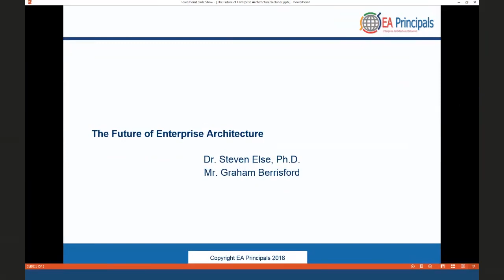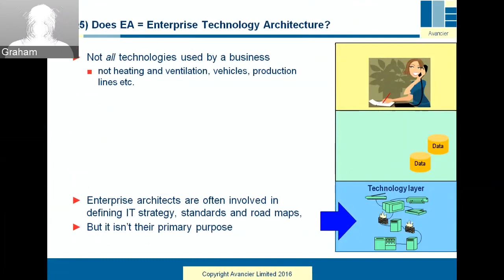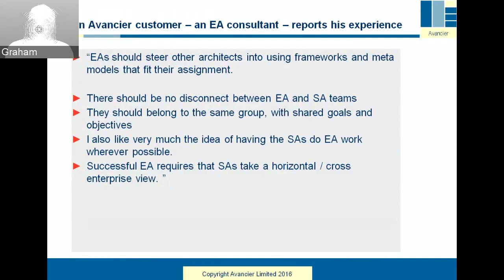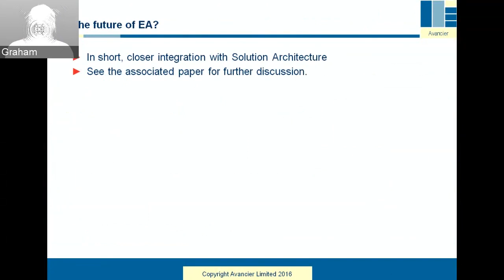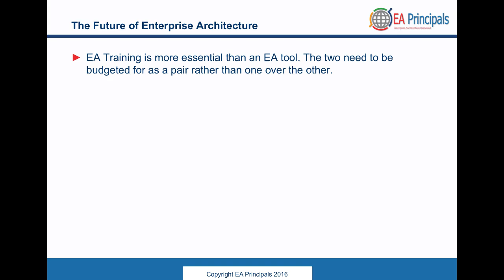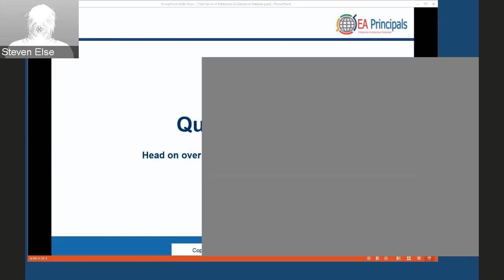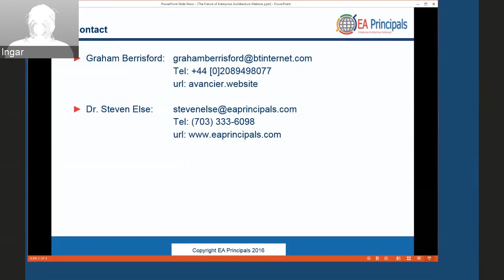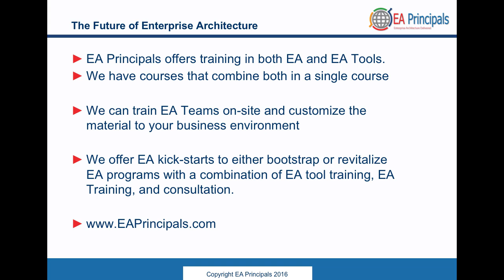Webinar: The Future of Enterprise Architecture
In this insightful webinar, Dr. Steve Else and Mr. Graham Berrisford discuss the future of Enterprise Architecture.
Enterprise architecture (EA) is a practice and emerging field that is designed to improve the management and functioning of complex enterprises and their information systems. Many feel that EA can play a key role in helping to design the enterprises of the future.